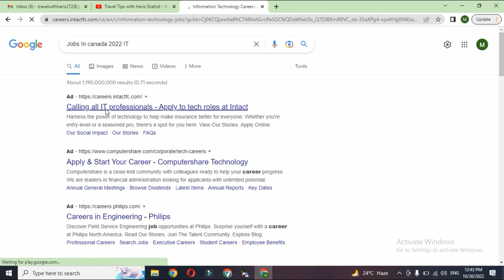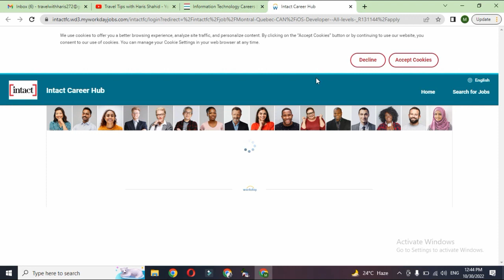Apply Jobs for Canada Work Visa , Poland Work Visa - Germany Work Visa for Pakistani - Easy Process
In this video I explained how to apply for work permit and job in Canada , Poland or any other country. Watch video for details.